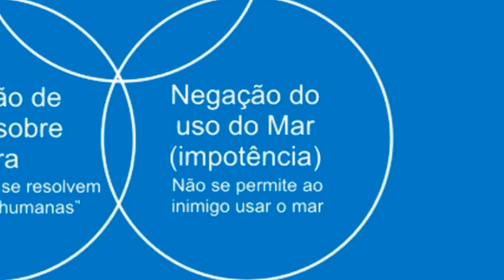Submarino Nuclear Brasileiro e a Negação do Uso do Mar | Marinha do Brasil | PROSUB | NUCLEP | SCBR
O poder naval que não pode controlar a área marítima deve impor a negação do uso do mar, o submarino nuclear brasileiro tem esta função. A marinha do Brasil, através do programa PROSUB
busca a capacidade de projetar e construir o submarino nuclear brasileiro.

00:00 Submarino Nuclear Brasileiro e a Negação do Uso do Mar

Nessa edição, o almirante Álvaro Augusto Dias Monteiro mostra como um submarino nuclear brasileiro será importante para a defesa nacional, submarinos impõem a negação do uso do mar, eles são armas estratégicas que resultam em muitas perdas ao inimigo, forçando uma solução diplomática para conflitos.

O Brasil tem a ambição de construir seu primeiro submarino nuclear, para acelerar o desenvolvimento foi feito uma parceria com a França, o PROSUB (Programa de Desenvolvimento de Submarinos ). O acordo assinado em 2008 prevê transferência de tecnologia de projeto e de construção.

Esta edição é um corte da palestra do almirante Álvaro Augusto Dias Monteiro ilustrada com imagens e notícias.

➡️ Nesta palestra o almirante fala sobre a defesa do Brasil (tema principal é pátria e defesa), ele da uma importante análise sobre a soberania nacional no atlântico sul. O foco principal é Amazônia Azul e sua importante fonte de recursos naturais como o petróleo do Pré-sal. Para defender a soberania nacional é preciso valorizar a Marinha do Brasil, que garante a diplomacia nas relações internacionais.

🔴 Temas parecidos: submarinos riachuelo , submarino riachuelo , submarino brasileño , submarinos scorpene , nuclep , classe riachuelo , programa nuclear brasileiro ,  brazilian nuclear submarine